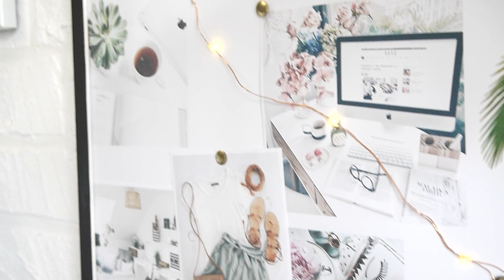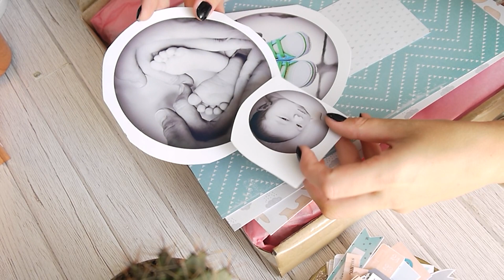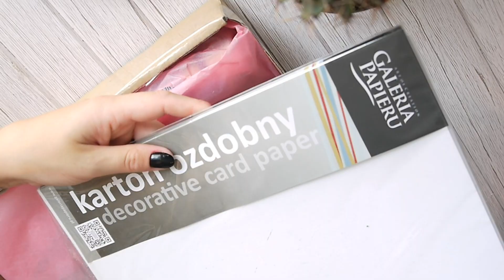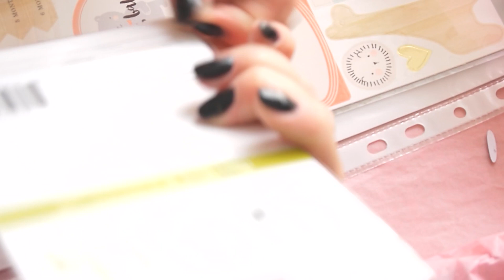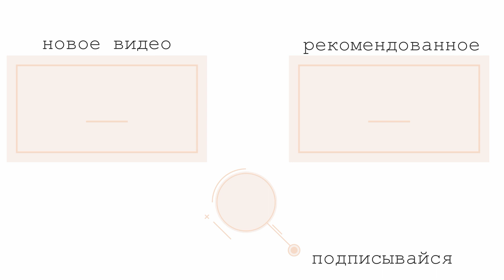Рабочиебудни Распаковкапосылки/Делаем странички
Сегодня посмотрим посылочку с материалами для альбомчика,который я сейчас делаю. Конечно сделаем вместе несколько страничек ;-) Ну и поболтаем ?Да ? ))))
«✪ Мои ссылки✪»
Мой канал на YouTube уже давно вышел за рамки просто канала, здесь вы можете найти как бесплатные мастеклассы , так и вдохновляющие полезные видео ролики. Съемки,монтаж,подготовки занимают как очень много времени, так и тянут за собой не малую статью расходов. Всех поддержавших канал, я с радостью буду упоминать в видео роликах ;-)
Реквизиты на развитие канала:
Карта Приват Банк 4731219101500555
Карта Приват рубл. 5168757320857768